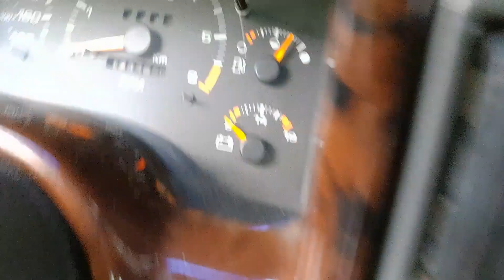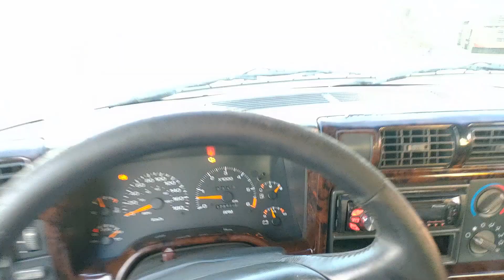Troca da bomba d'água Blazer 4.3V6 e primeiro rolê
GM
Chevrolet
Blazer
4.3V6
Bomba d'água
Rolê

Troca da bomba dagua da blazer 4.3v6